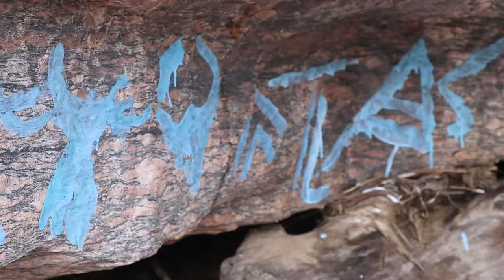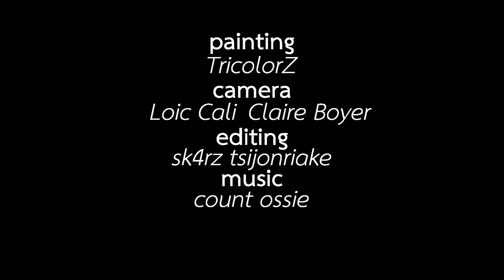TricolorZ "Vohimana Adventures" ---Les Roches Plates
Deep in the Forest, Tricolorz let the colorz flow...
Camera: Loic Cali/ Claire Boyer
Editing: sk4rz tsijonriake